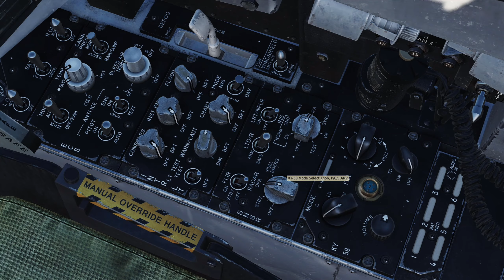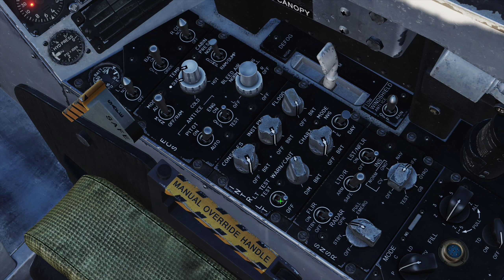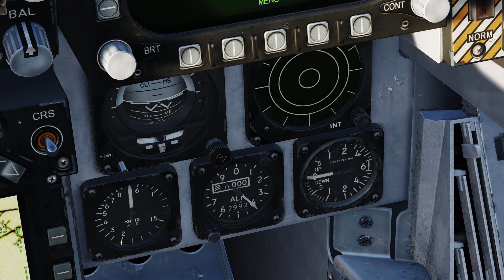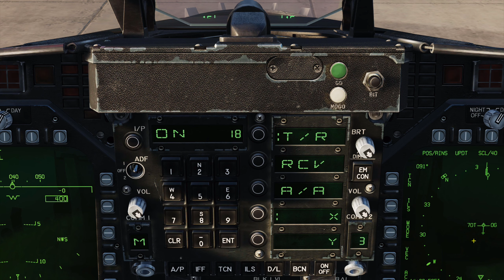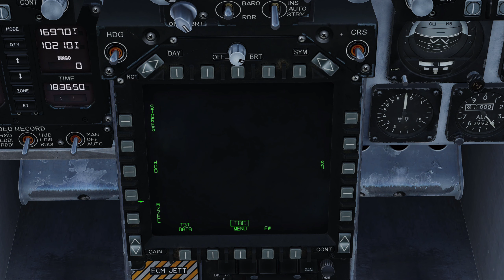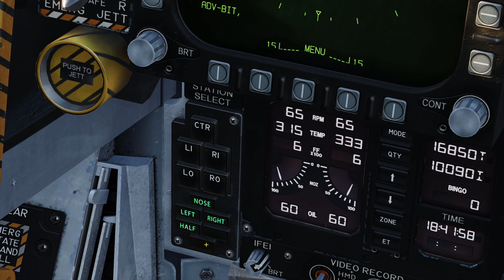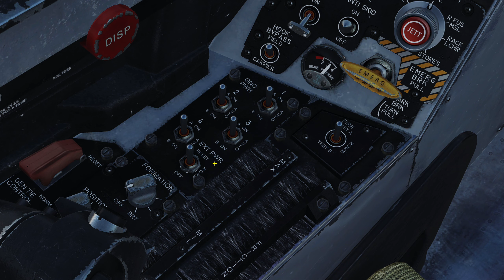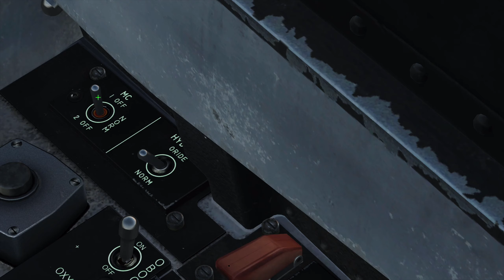DCS World - F/A-18C - Hrvatski Tutorial - 02 (Cockpit i instrumenti) English Subs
Cockpit aviona F/A-18C u simulaciji DCS World jedan je od najbolje izvedenih. Vrlo visoka detaljnost i odlične teksture ostavljaju dobar dojam. Tipično za avione četvrte generacije i njihove verzije iz 90-tih, dominiraju višenamjenski ekrani od kojih je jedan u boji a dva su monokromatska.
Većina funkcija je modelirana dok su preostale gotovo u potpunosti animirane.